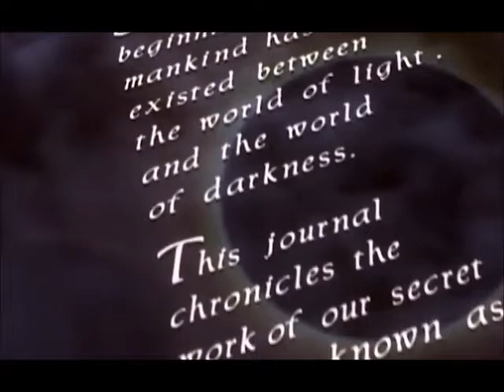Poltergeist - the complete series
4 seasons

Poltergeist: The Legacy was a show that tried to capture the style and success of The X-Files but move it more fully into the horror genre.

"Since the beginning of time mankind has existed between the world of light and the world of darkness. This journal chronicles the work of our secret society, known as The Legacy, created to protect the innocent from those creatures that inhabit the shadows and the night."

A handsome psychic, Dr. Derek Rayne (Derek de Lint), leads the San Francisco sect of the Legacy, a secret group on the front lines of the war against humanity’s supernatural enemies. Along with a Navy S.E.A.L. (Martin Cummins), a priest (Patrick Fitzgerald),a college grad (Robbi Chong) and a psychiatrist (Helen Shaver), he must solve the mysteries of the unknown…to protect the world that we know.

Nominated for science-fiction’s top honors, the Gemini and Saturn Awards, this riveting series is an addictive cult classic full of occult thrills!